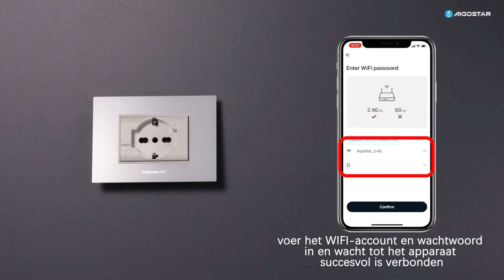Smart Italian Socket netwerkconfiguratie instructie